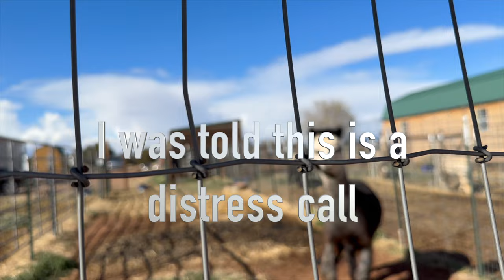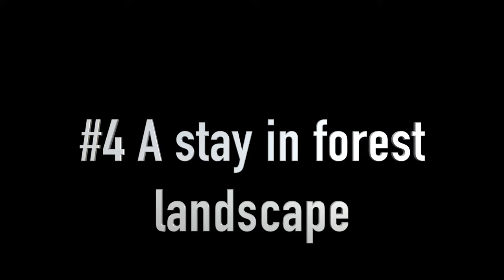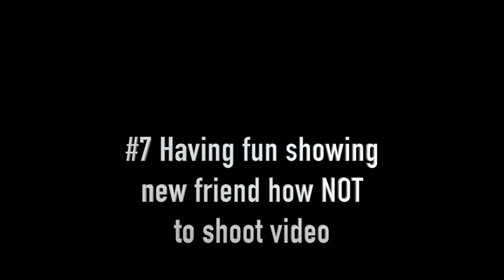9 Reasons Why Van Life Has Been Awesome Lately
In this video, I show you 9 reasons why, after several bad van life days, I had the most awesome van life days.

Chapters
00:00 Leaving Winslow
00:25 Like a Tumbleweed Intro
00:49 Driving to Snowflake, AZ
01:07 Reason #1: Getting to hang out with alpacas
02:07 Reason #2: Making a new friend
04:58 Reason #3: New inspiration to start painting again
05:35 Reason #4: A stay in forest landscape
06:08 Reason #5: Amazing support from Pleasure-Way and Fiamma
07:07 Reason #6: An unexpected invitation
08:40 Reason #7: Having fun showing new friend how NOT to shoot video
09:19 Reason #8: Having a nice walk with new friend
09:57 Reason #9: Flirting with new friend
11:05 The End